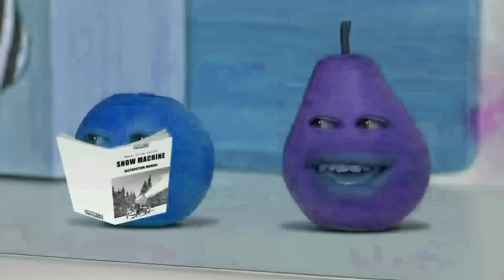Preview 2 Pear v3 effects (Sponsored by preview 2 effects) in G-major 8